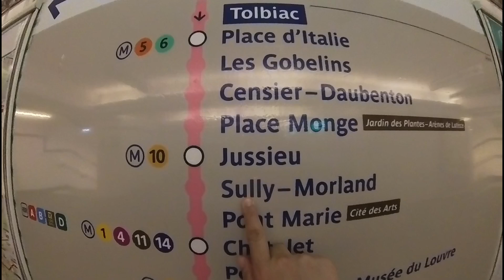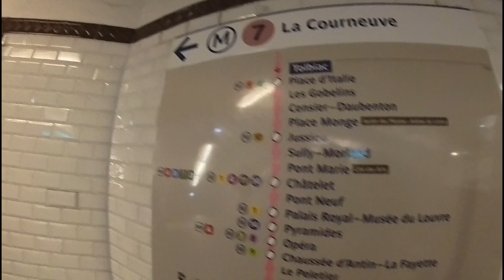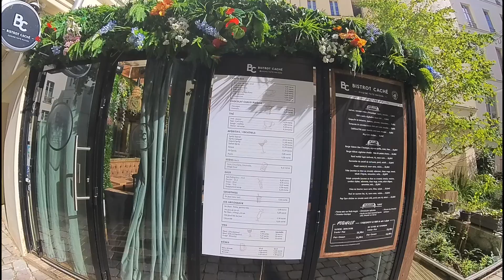Hoping to meet cats in Le Village de Saint Paul,Paris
Positive,confident,present,progress,corporate VP(1518395)
KOSUKE KAWAGUCHI